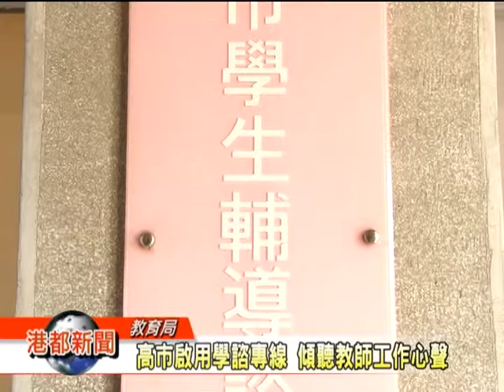1030304 【高市啟用學諮專線 傾聽教師工作心聲】TKTV高雄都會台港都新聞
關心學生的學習,同時也要照顧基層老師的工作問題，教育局特別設置學生輔導諮商中心專線,聘請專業人員駐點服務，希望讓每一通打進來求助的電話都能得到最妥善的協助。